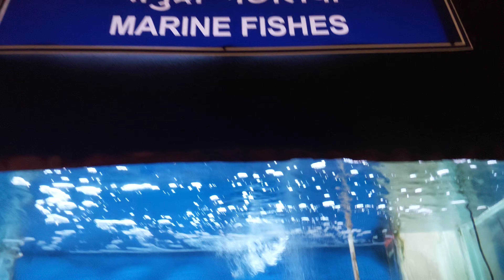Some small sea fishes kept in cold water @Ganga_Aquarium lko